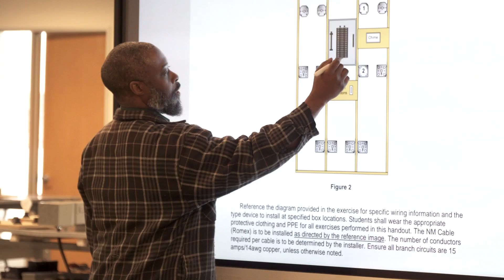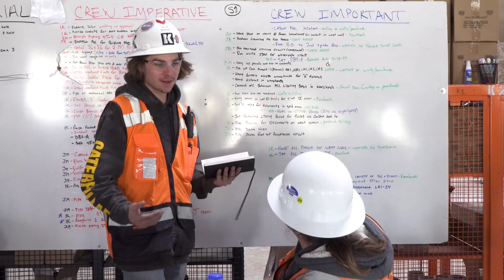Arizona Electrical Contractors: Why Should You Train Your Employees with WECA?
This video explores the benefits for Arizona electrical contractors in enrolling their employees in WECA Electrical Apprenticeship.